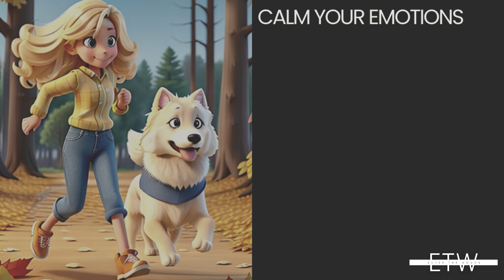10-Minute Mindfulness Meditation to Avoid Overreacting: Calm Your Emotions and Improve Your Life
Welcome to this transformative 10-minute mindfulness meditation session designed to help you avoid overreacting in life. Overreacting can escalate situations, damage relationships, and cloud your judgment. By practicing mindfulness, you can gain control over your emotional responses, fostering better connections, and making wiser choices. Join us for this guided meditation to experience a more peaceful and balanced way of living.

In this session, we'll explore the detrimental effects of overreacting and how mindfulness can empower you to respond thoughtfully in challenging circumstances. Our meditation includes three key insights:

    Escalation Awareness
    Relationship Preservation
    Clarity of Judgment